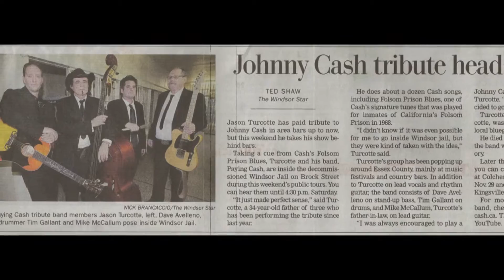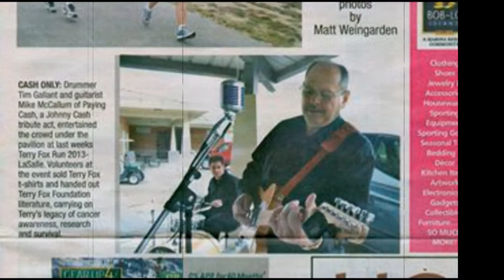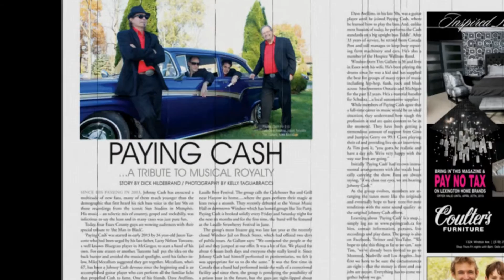Johnny Cash Hurt Cover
A slide show and some footage of some time I spent in a Johnny Cash tribute band.  The music was a piano recording by Greg Gallant.